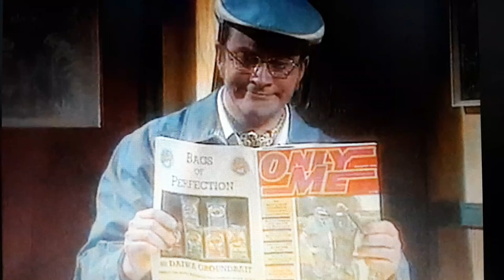Harry Enfield's Television Programme - You Didn't Wanna Come In On The M25!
Finally back on the net one of the funniest Harry Enfield sketches ever! You didn't wanna come in on the M25!